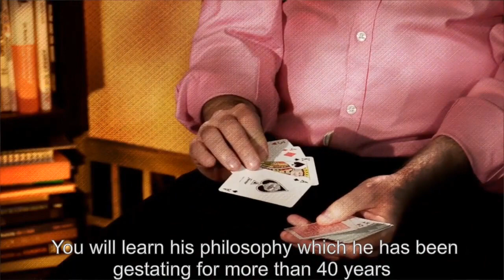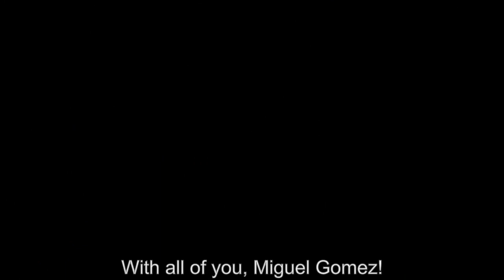Miguel Gomez LIVE - Grupokaps